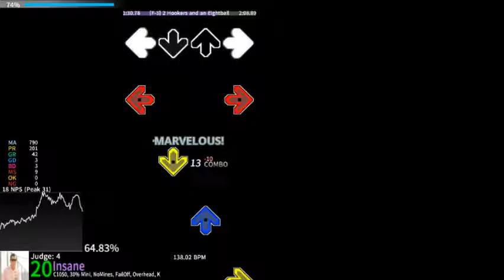2 Hookers and an Eightball AA